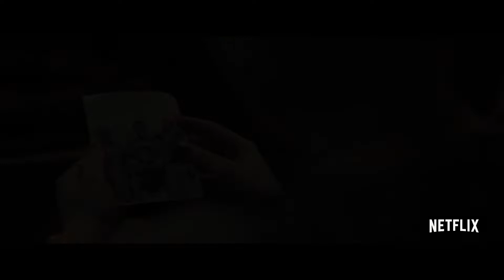Осада в Сильвертоне (2022) Трейлер на русском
После неудачной диверсии трое борцов с апартеидом попадают в сложную ситуацию с заложниками в банке.